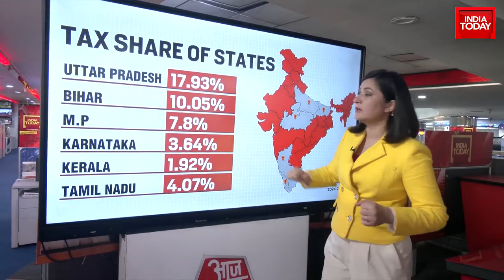3 South States Accuse Modi Government Of 'Fund Discrimination'; Rajeev Chandrasekhar Exclusive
A damning assessment of the political leadership in Karnataka paints a bleak picture of the state's economic future. Accusations have been leveled against Mr. Siddaramaiah and Mr. D. K. Shivkumar, the duo alleged to be driving the Karnataka economy into steep decline and setting the stage for a potential bailout situation. It’s reported that these issues are serving as distractions for the people of Karnataka from the pertinent economic issues and the unfulfilled guarantees by the political leadership that marked their ascent to power. By manipulating narratives, it is suggested these leaders are trying to steer the public attention away from their inability to address and rectify the current economic situation, thus posing potentially significant ramifications for all residents in Karnataka.